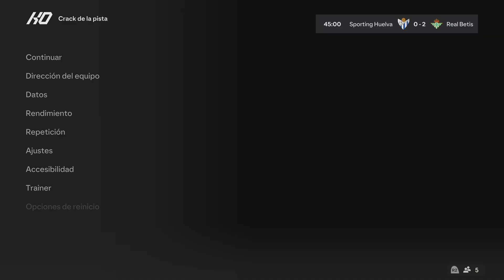¡GANO POR GOL TRIPLE! Sporting de Huelva 2024-2025 | EA FC PS5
🎮 Club de eSports: Recreativo Thunder (sección oficial de eSports del Real Club Recreativo de Huelva)⚡